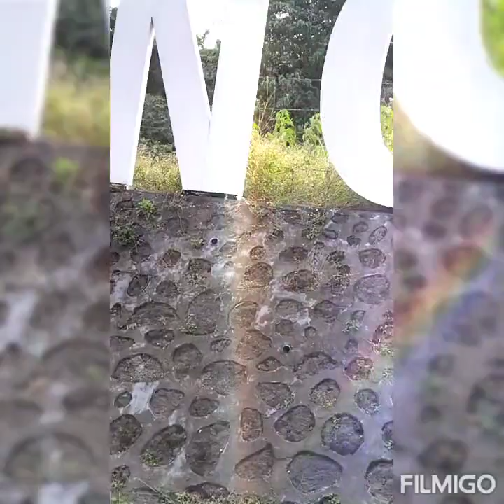road to drt bulacan